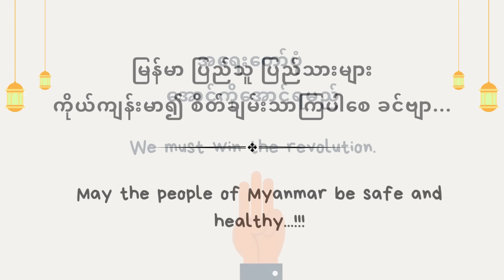ကြည်ညိုစရာ အဘ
ကျနော်ကိုယ်တိုင် ရေးထားတဲ့ '' ကြည်ညိုစရာ အဘ ‘’ ဆိုတဲ့ သရော်စာလေး ဖတ်ပြထားပါတယ် ခင်ဗျာ … နောက်ထပ် ရွတ်စေချင်တဲ့ " သရော်စာ " "ကဗျာ" " ဝတ္ထုတို " များရှိရင်လည်း ကျနော့်ရဲ့ Facebook Messenger ကနေဖြစ်ဖြစ် Comment ကနေ ဖြစ်ဖြစ် ပို့ထားပေးပြီး တောင်းဆိုလို့ ရပါတယ် ခင်ဗျာ ...။ ကျနော့်ရဲ့ Facebook Account ကတော့ ကျနော် ရွတ်ဆိုထားတဲ့ သရော်စာ၊ ကဗျာ၊ ဝတ္ထုတိုများ ကျနော့်ရဲ့ Video လေးများကို အားပေးကြည့်ရှုသူများ အားလုံးကိုလည်း အထူးပဲ ကျေးဇူးတင်ပါတယ် ခင်ဗျာ့။ နောက်ထပ် Video များကိုလည်း ကောင်းသထက် ကောင်းအောင် ကြိုးစားသွားပါ့မယ် ခင်ဗျာ...။ အားလုံးကို ကျေးဇူး အထူးပါခင်ဗျာ ...။